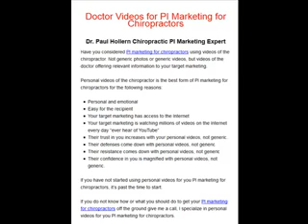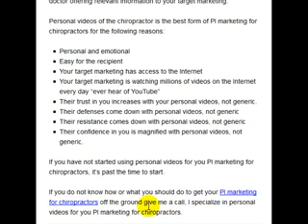Dr. Paul Hollern Offers 600 Chiropractic Videos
600 Customized Professional Chiropractic videos for your online chiropractic marketing, Youtube, Facebook, Patient Education.

Chiropractor videos include answering common questions and offering treatments and therapies to 16 symptoms and chief complaints.

Online Chiropractic Marketing Systems then sends over 600 custom chiropractic videos to 20 video sharing sites twice a year creating 24000K videos for your chiropractic internet marketing.